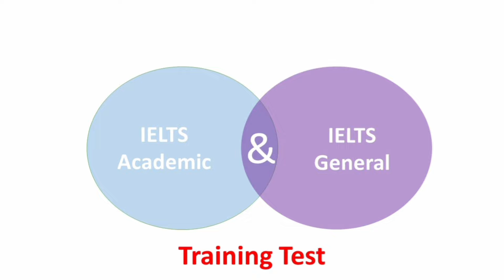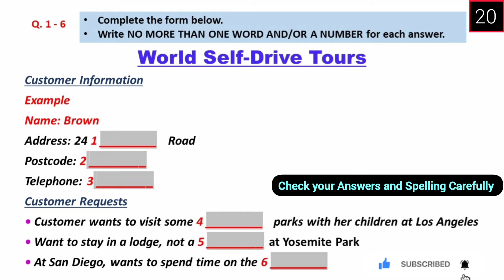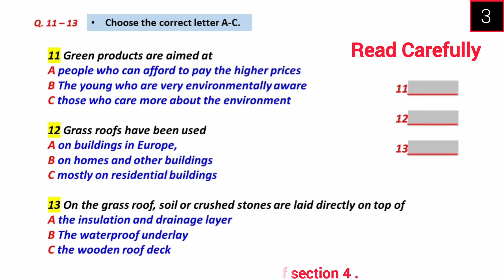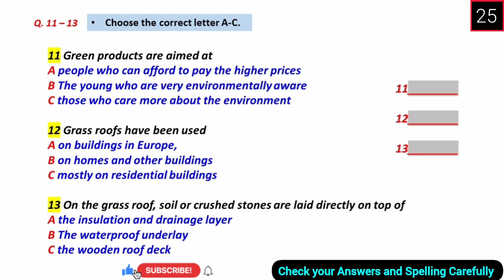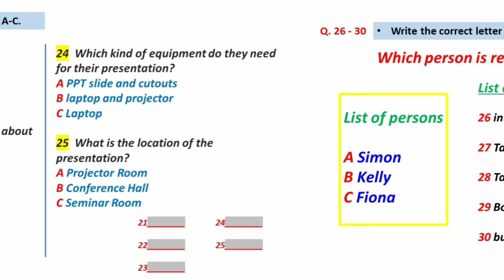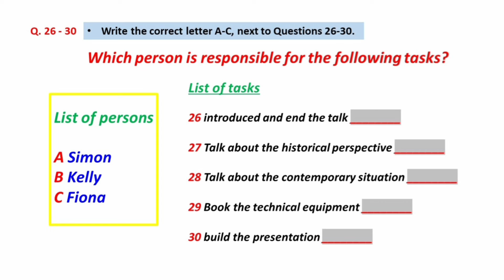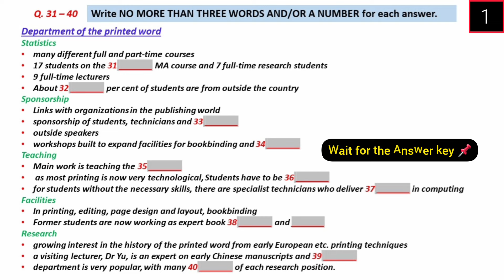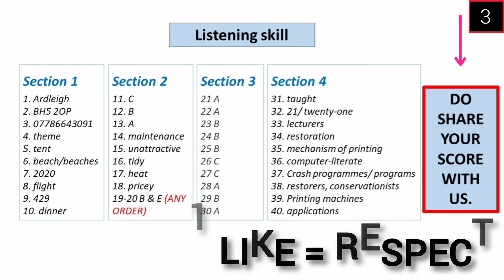IELTS LISTENING TEST 28 SEPTEMBER & 5 OCTOBER 2024 WITH ANSWERS | IDP & BC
Your Queries-
ielts in 50 minutes
learn English
band 5
listening practice
ielts test
ielts 2024
ielts listening
ielts 2023
ielts preparation
listening new
listening
ielts exam
listening english practice
ielts speaking
ielts test
ielts
ielts academic
band 9
English listening practice
ielts general
ielts preparation
ielts writing
e2 ielts
ielts tips
e2 test prep
e2language
ielts practice test
ielts reading
e2
ielts 2024
multiple choice
band 6
short answer
listening test
listening ielts
listening practice for ielts
practice test
band 7
ielts matching
listening new
map labelling
ielts 2024
ielts listening practice test with answer
band 7
table completion
multiple choice
sentence completion
career zone ielts listening
band 6
plan labelling
band 9
listening ielts practice test Cambridge 2024
short answer
form completion
ielts rob
diagram labelling
ielts exam
ielts preparation
listening ielts
e2
practice
ielts listening tips and tricks
listening practice
ielts academic
ielts general
listening test
e2language
minutes
ielts tips
mock
listening new
practice test
ielts 2024